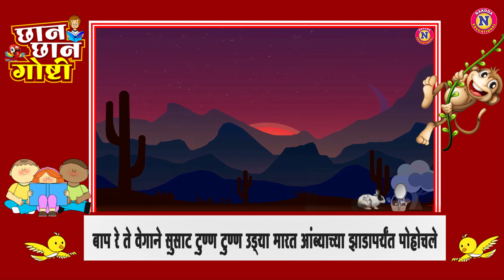ससा आणि कासव - Sasa Ani Kasav Moral Stories | लहान मुलांच्या गोष्टी | मराठी बोधकथा |Chan Chan Goshti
ससा आणि कासव - Sasa Ani Kasav Moral Stories | लहान मुलांच्या गोष्टी | मराठी बोधकथा | Chan Chan Goshti | Moral Stories for Kids in Marathi | Moral Stories in Marathi | Marathi Story for Kids | Nakoda Educational

All Copyrights Reserved "Nakoda Educational"